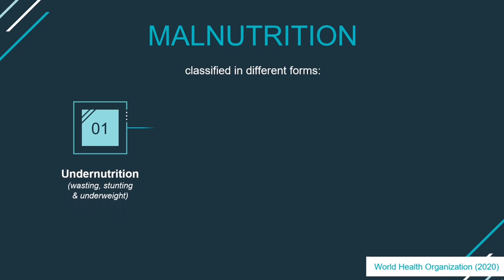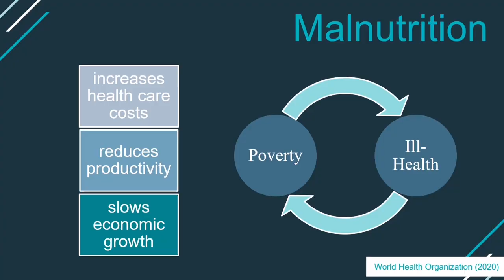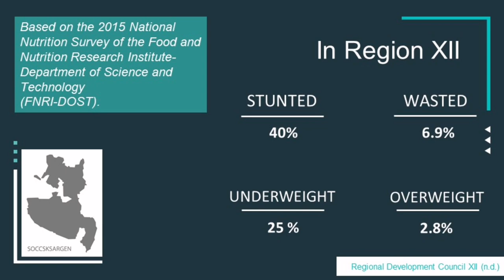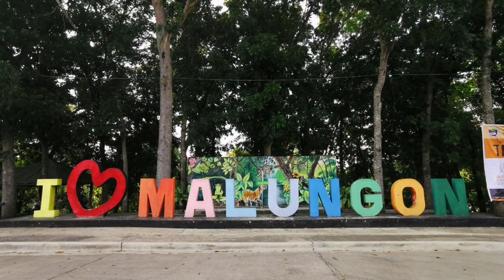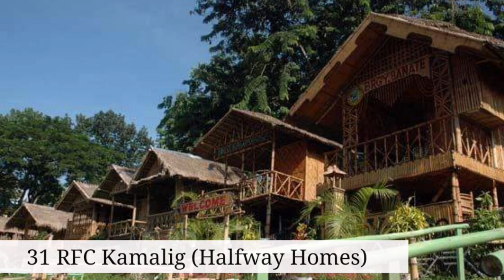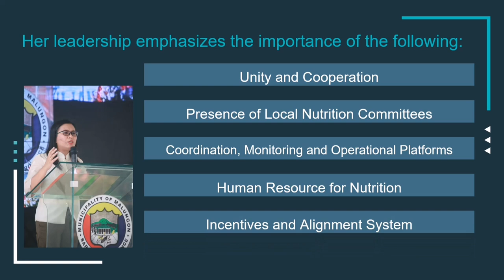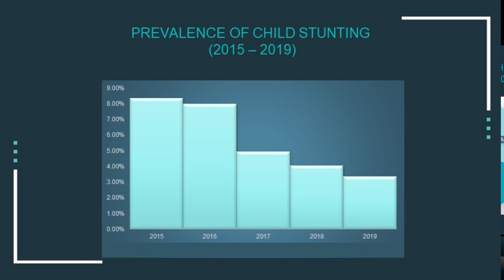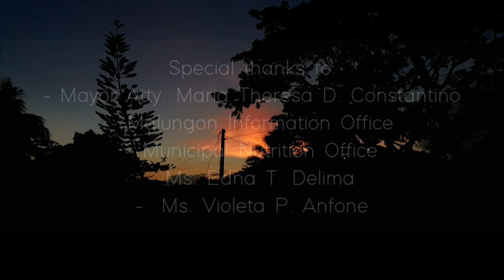"Together, let us end malnutrition!"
Views expressed herein are based on actual research and personal interviews and are in no way intended to destroy the reputation of any individual. No compensation was received for the production of this video.